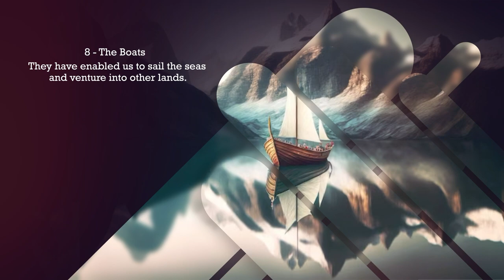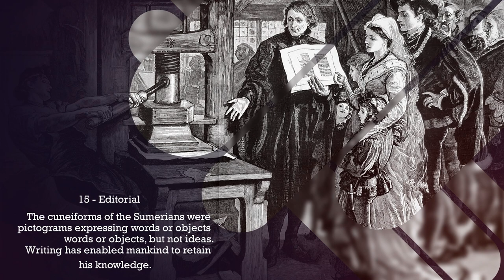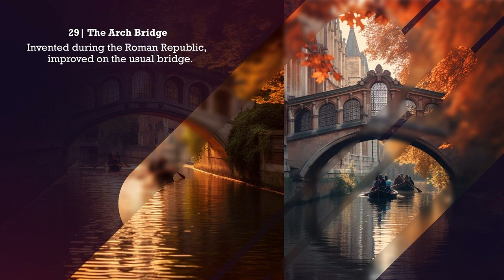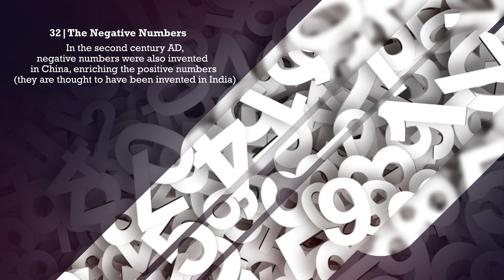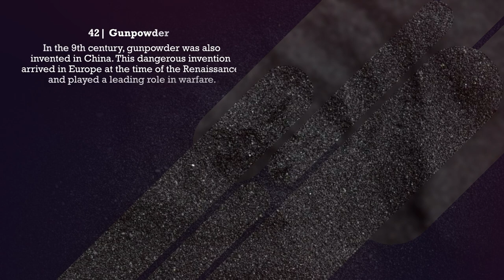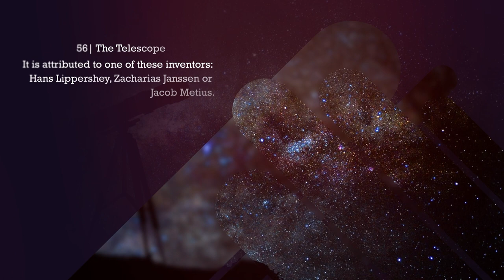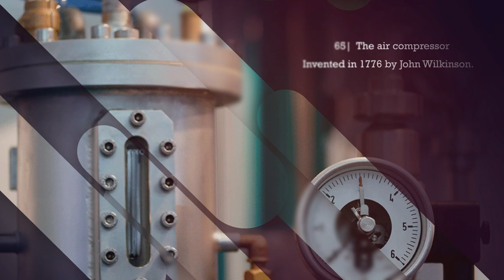The 100 Inventions that Revolutionized History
In this video, we talk about 100 Inventions that Revolutionized History.